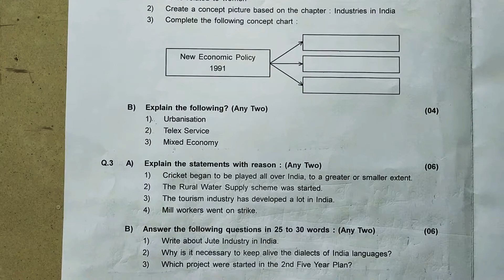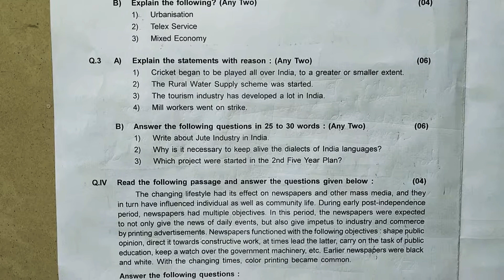History Set B question paper for STD 9 th